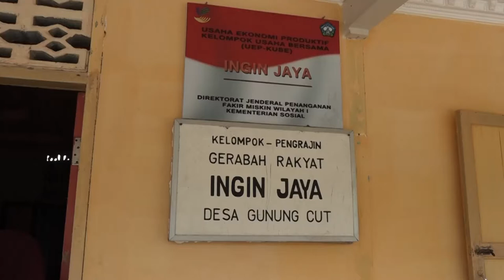Ketua Dekranasda Aceh Dukung Pengembangan Usaha Gerabah di Aceh Selatan